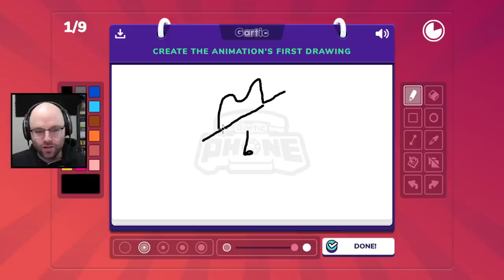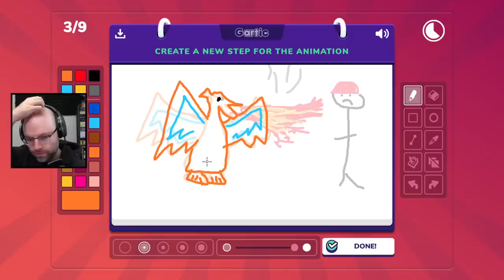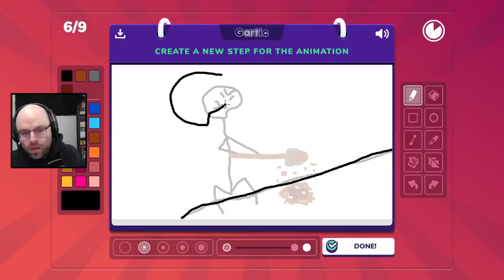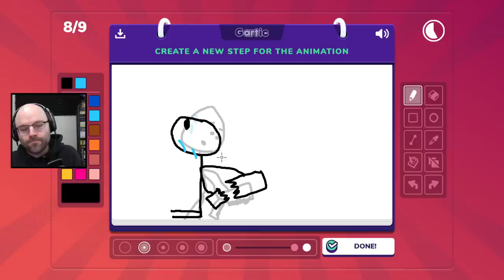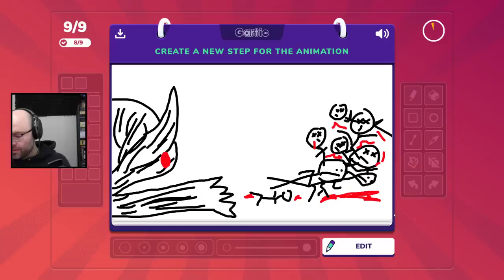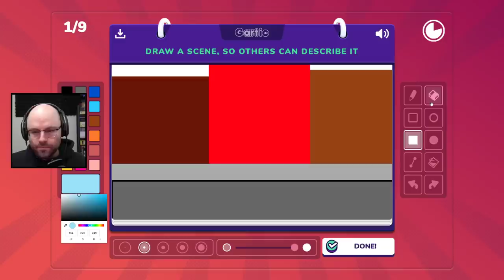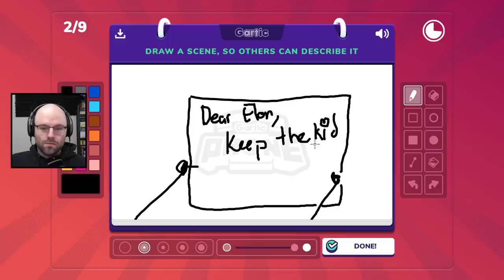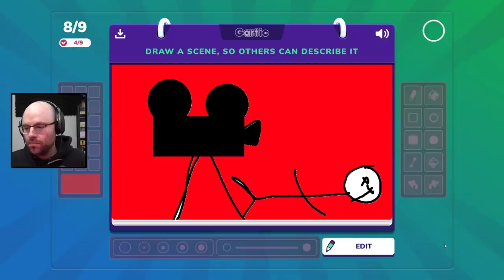The best before and after ever (Gartic Phone)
This came from my stream on September 16th, 2021. Catch me live from 11AM-4PM PT every weekday